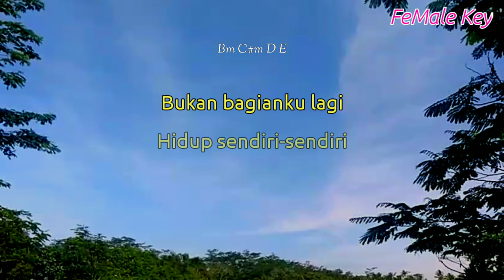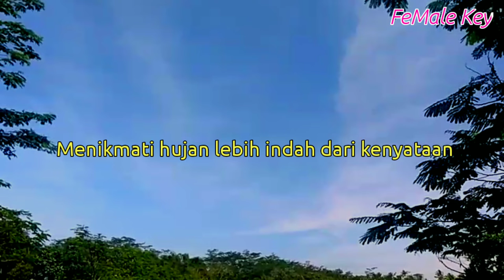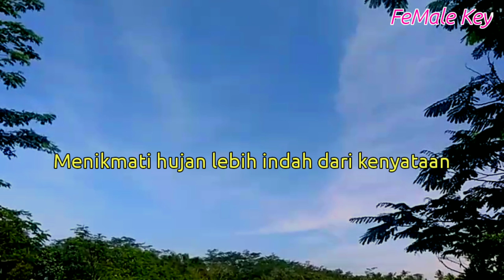Sayangnya - Juicy luicy ( Akustik Karaoke ) // Nada wanita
Lagu baru
Chord
Lirik
Cover
Tutorial gitar
Kunci gitar
Karaoke
Akustik

Lirik

Title :
Artis :
Song writer :
Original song :